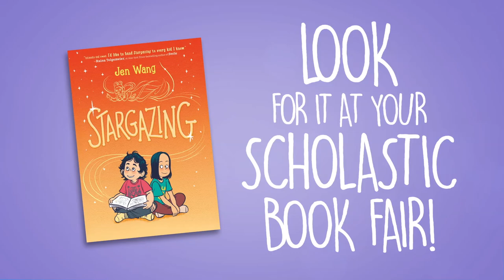Stargazing by Jen Wang | Official Book Trailer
Moon is everything Christine isn't. She’s confident, impulsive, artistic . . . and though they both grew up in the same Chinese-American suburb, Moon is somehow unlike anyone Christine has ever known.

But after Moon moves in next door, these unlikely friends are soon best friends, sharing their favorite music videos and painting their toenails when Christine's strict parents aren't around. Moon even tells Christine her deepest secret: that she has visions, sometimes, of celestial beings who speak to her from the stars. Who reassure her that earth isn't where she really belongs.

Moon's visions have an all-too-earthly root, however, and soon Christine's best friend is in the hospital, fighting for her life. Can Christine be the friend Moon needs, now, when the sky is falling?